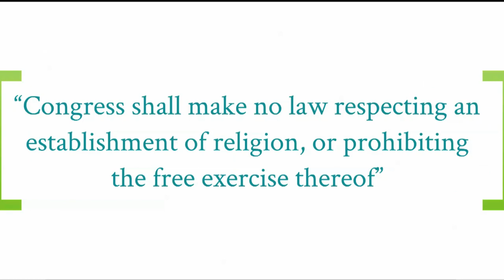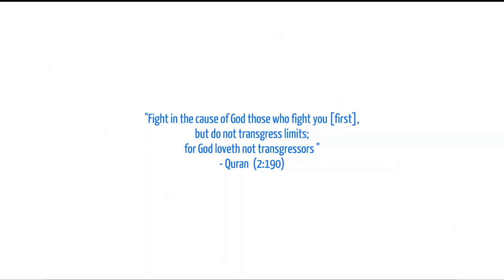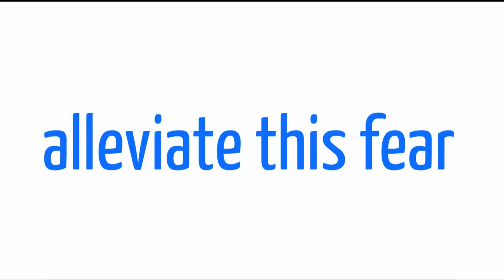Waves Of Unity Promo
**Waves of Unity 2012 - Opening Channels with Our Community**

November 11th 2012 will be a powerful day not only for the city of Dallas, but for our entire country. Waves of Unity, held at the Dallas Convention Center, will be the largest celebration of religious tolerance and multi-cultural understanding this year. This family-friendly event will feature an inspiring mixture of national speakers, alternating with major musical performances.

If you support tolerance, you should be part of this event. Period. It is isn't about being Muslim, Christian, Jewish, Atheist, etc - it is about being unified under the concept that everyone has a right to exist, to practice (or not practice) their religion as they see fit, and the fact, the small miracle, that different groups with different beliefs, can work and live together in our country. This is what our country was founded on. It is what makes our country great.

In the midst of current events, this message is even more important. We are unified against fear, against misunderstanding, against misrepresentation, against people who seek to stir up hate, against people who seek to divide our country.

On November 11th 2012 we stand together.

One day. One arena. Infinite realizations.

**Confirmed Speakers/Performers: Hamza Yusuf, Imam Zaid Shakir, John Esposito, Native Deen, Rev. Deborah Lindsay, Pastor Bob Roberts, Hamza and Hussain Abdullah. More to Come!**